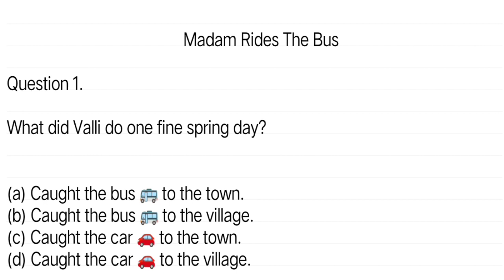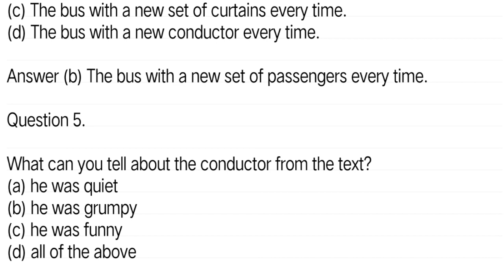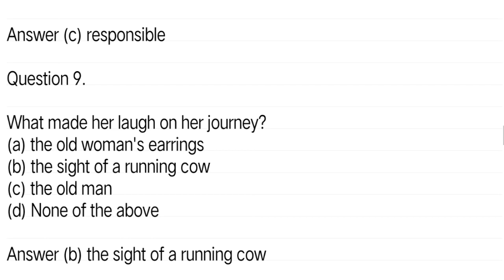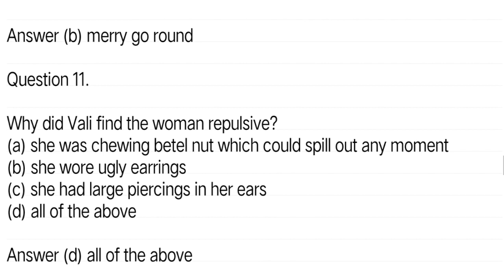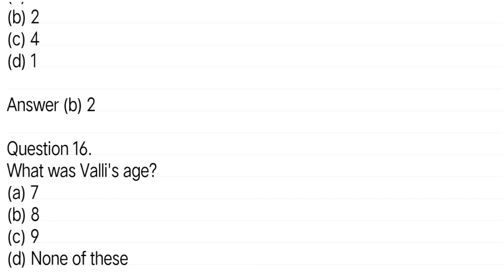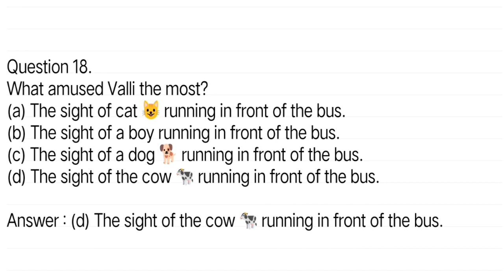Madam Rides The Bus Class 10 Mcq | Class 10 Chapter Question Answer In Assamese | Vlog 7 | Gyan Hive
Gyan Hive YouTube channel presenting here class 10 English Textbook First Flight chapter "madam rides the bus" question answer in Assamese medium. Dear students in this video I have explained your class 10 english chapter 'madam rides the bus' question answer in assamese language for assamese medium students. This video class is specially designed for class X Assamese Medium students. Hope this Youtube video class will help you.

👉 Class: 10
👉 Subject: English
👉 Medium: Assamese
👉 Lesson: Madam rides the bus